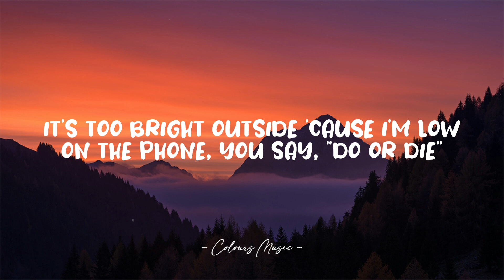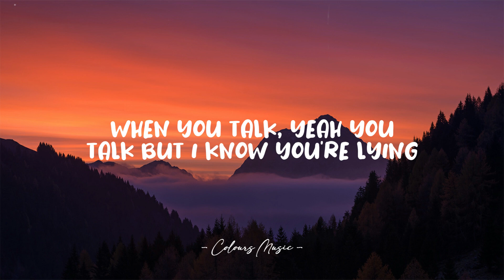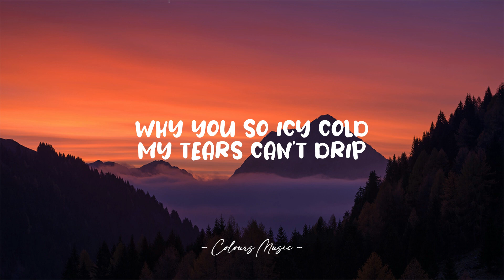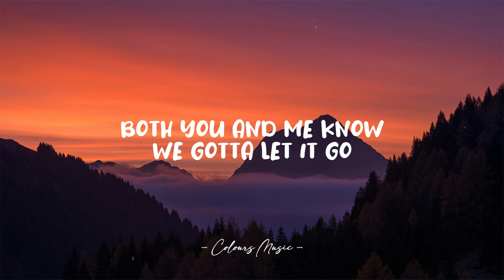Boy In Space - Cold (Lyrics) 🎼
Cold - Boy In Space (Lyrics)
Lyrics video for "Cold" by Boy In Space.

📜 Lyrics:

[Verse 1]
It's too bright outside 'cause I'm low on the phone
You say do or die, so I talk 'til I drop
You said how could I have a heart made of stone
While you're sipping wine
Oh-oh, when we synchronize
It's exactly what I thought when I fantasized
Playing games with my mind, making us collide
And we know how it goes when we're out at night

[Chorus]
How we make it out when we make out on the low
Even if it rains, you would rather make it snow
Both you and me know we gotta let it go
Laying on the ground, wondering why it's so cold

[Verse 2]
When you patronize, it's like knives to my throat
You're so satisfied when I dig in the dirt
You're in paradise
And I know that you know I can't sleep at night
Oh-oh, when you're by my side
I just move how you move 'cause I'm petrified
Setting traps in my head, messing with my mind
When you talk, yeah, you talk, but I know you're lying

[Bridge]
Why you so icy cold? My tears can't drip
Sitting awake alone, tattoos I miss
If I was to call your phone, I know you'd click
Babe, you can have the throne, I call it quits
You can even have my car, I don't need it
I've been inside my room since you left it
Thinking about the place where we first kissed, oh

[Chorus]
(How we make it out)
(You'd rather make it snow)
How we make it out when we make out on the low (Low)